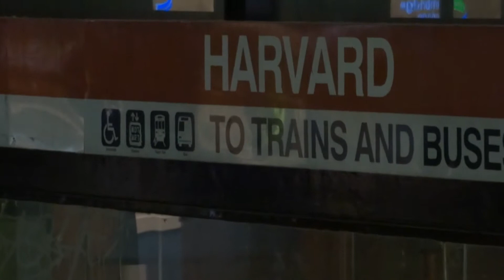Annual Night of Worship and Corporate Prayer @ Harvard University/Sq-2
NIGHT OF WORSHIP AND PRAYER BEGINS 9 PM - July 3rd.
Harvard Square with Mass Ave, Cambridge, Massachusetts
We have another Annual Corporate Prayer for Colleges, from Harvard and we like to have you together. Yes, we understand, the date is not the most convenient, but is prophetic and challenging experience. This event is done once a year, but our prayers are on daily basis. Every year we pray at Cambridge Commons, under the tree George Washington established the Continental Army, but not this year, because is going to be under construction for long time. Harvard Square, next to Red Line - T-Station